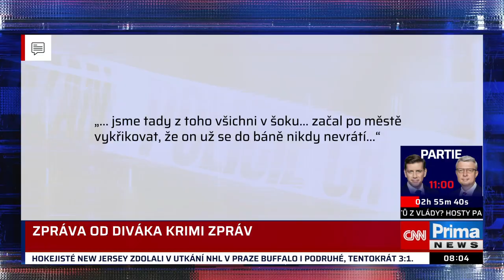Jana Maláčová je novou šéfkou socdem na sjezdu v Hradci Králové byl i Jiří Dienstbier 000